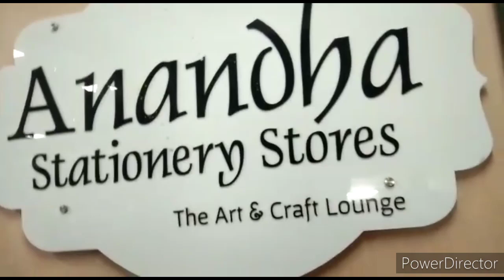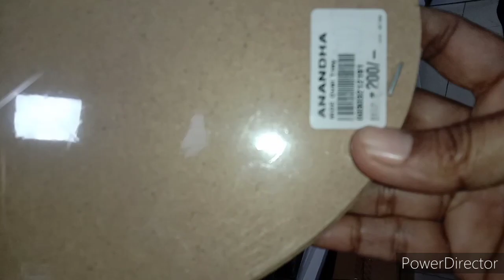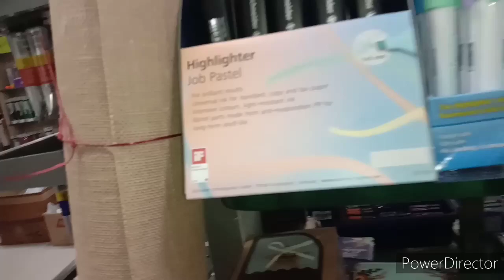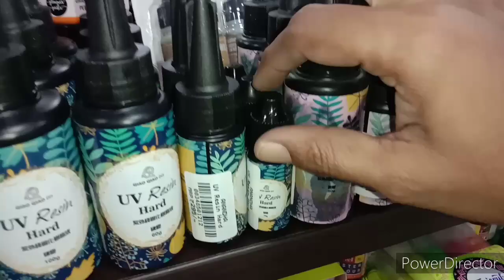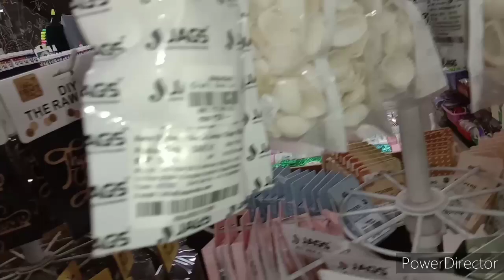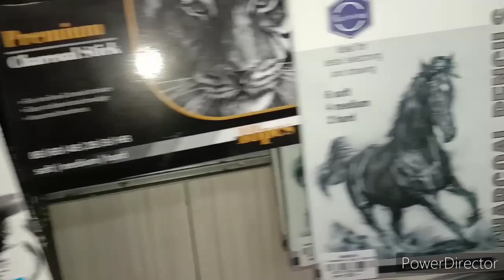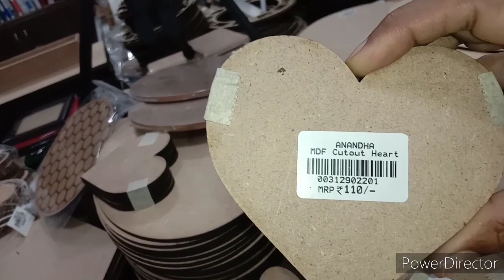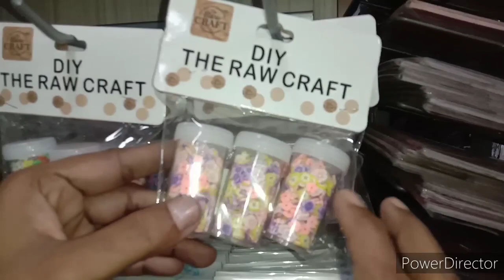தமிழில் Best store for epoxy resin & art and crafts |offline shopping | Mariyo crafty tamil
Hi Viewers
This video is about Epoxy Resin Art for beginners

Anandha Stationery Stores
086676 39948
Adyar, Chennai.